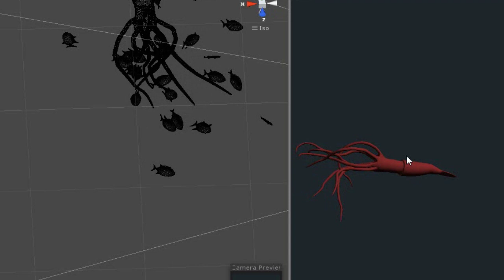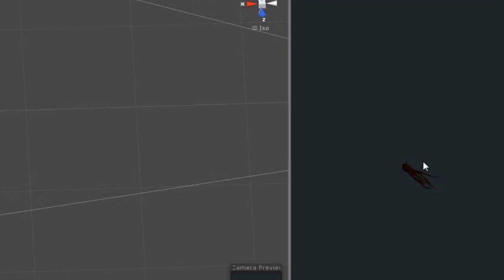unity squid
rigged with clojure